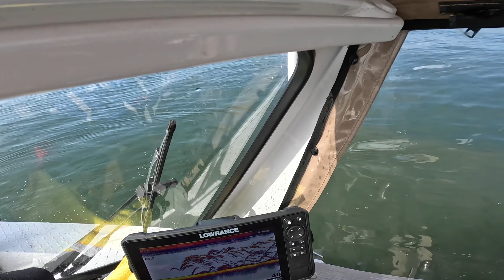Halibut and Striper boils in the Bay!! WFO!!! Gone Fishing!!!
How to catch halibut and striper in the San Francisco Bay. Airport, Alameda,